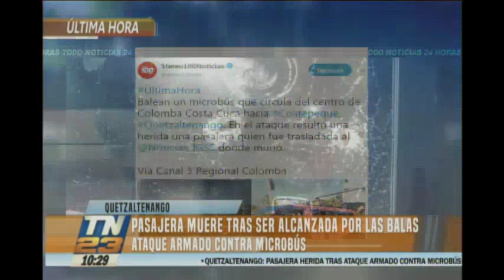Mujer falleció tras ser alcanzada por balas en un ataque armado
Un ataque armado se registró al interior de un microbús que circulaba desde Colomba Costa Cuca hacia Coatepeque, donde una pasajera resultó herida de bala y posteriormente falleció en un centro asistencial.